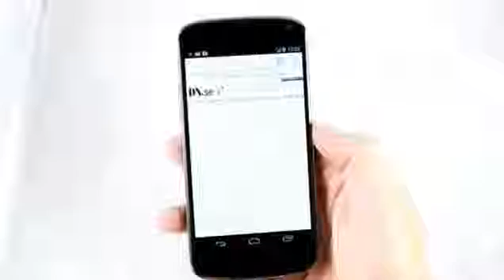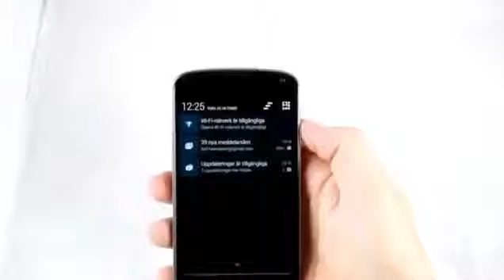Celluloco.com Presents: Ultra Exclusive Leak on Upcoming Nexus 4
See this product UNLOCKED & ONSALE here:

- "The Mothership of Unlocked Gadgets on the Web". We are the oldest and most comprehensive arsenal of unlocked devices online! We are the number one online reseller of unlocked Apple, Samsung, HTC & Blackberry products to Bermuda, Caribbean and Latin America for over 14 years!

Follow us on any of our Twitter Channels where you may take interest: